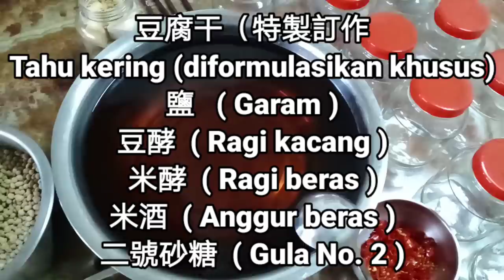BIKIN NGAKAK DI LIHATIN SAMPE MLONGO | BELAJAR BIKIN Dòufu rǔ BERSAMA NENEK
Hai apa kabar semua.

MAAF KALI INI TELAT LAGI UP VIDEO
KARENA KESIBUKAN

SELAMAT MENONTON
SEMOGA TERHIBUR
TERIMAKASIH

Record : HP VIVO Y19
Editing video : KineMaster
Editing Thumbnails : PicsArt